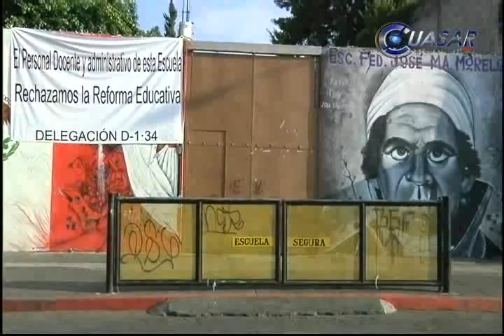Noticias de Morelia y Michoacán en breve, CuasarTv 16 de Octubre del 2013